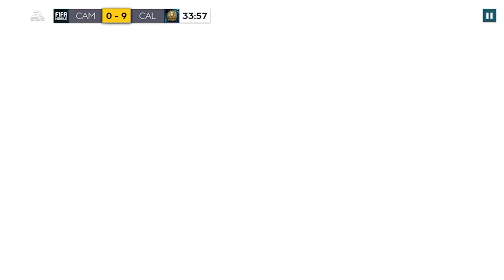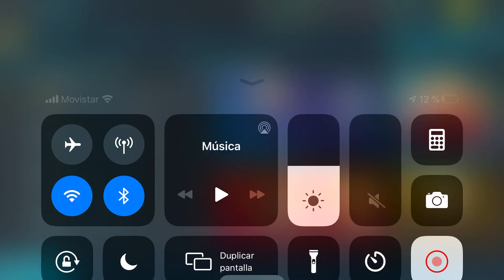fifa mobile primer video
primer video